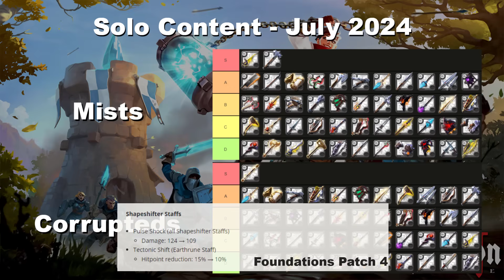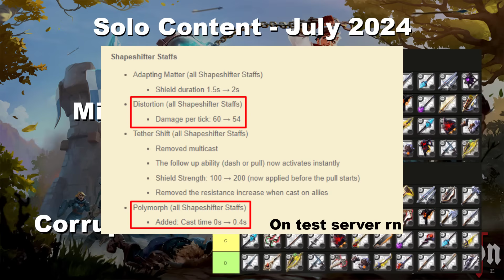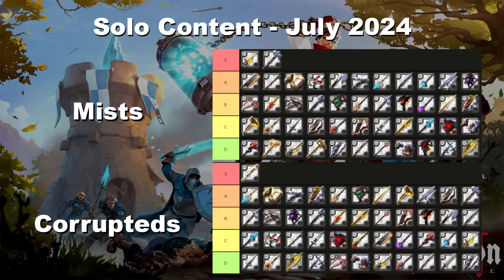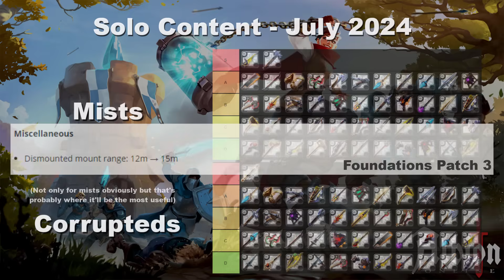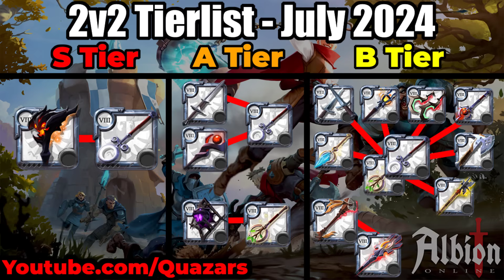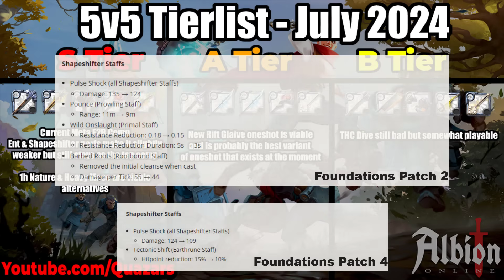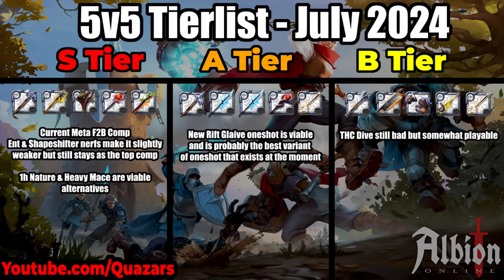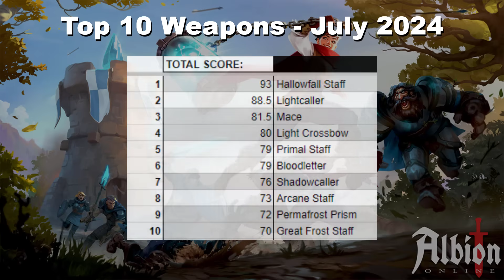JULY 2024 META TIERLIST - Albion Online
Hello and welcome to the Albion Online Meta Tierlist of JULY 2024. Make sure to read the description to see ALL the links:

Timestamps:
0:00 Intro
1:13 Crystal Weapons
1:32 Solo Content
4:17 2v2 Hellgates
5:51 5v5 Hellgates
7:46 10v10 Hellgates
9:55 Top 10 List
11:44 Outro

2v2's DanyMemo - @danymemo2997
5v5's Abood - @aboodclips